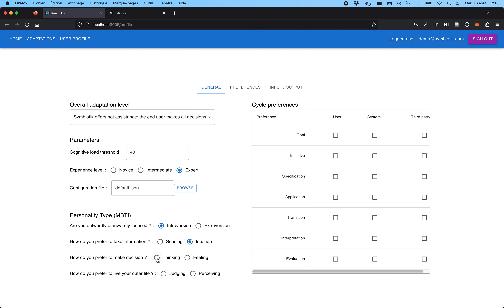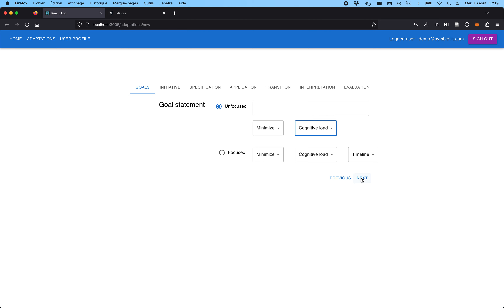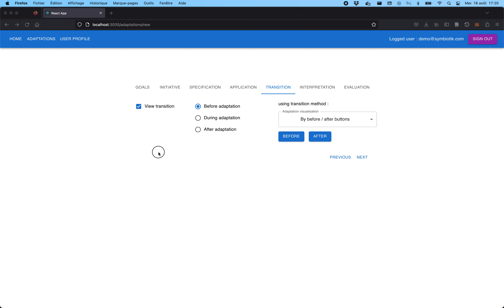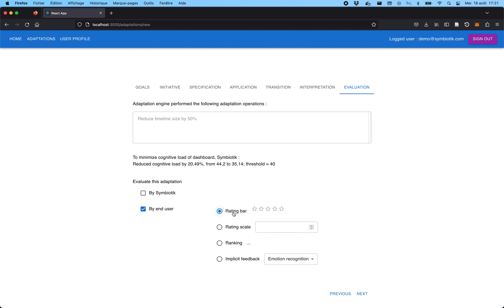Symbiotik Adaptation panel V2.0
This video demonstrates the usage of the Adaptation Panel, a meta-user interface for driving the adaptation life cycle in the context of the EU Symbiotik project.